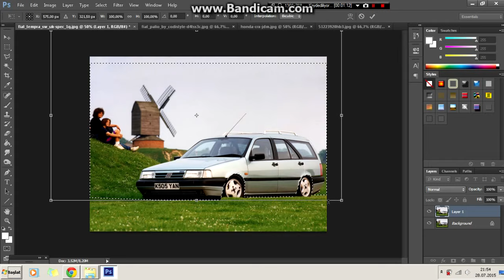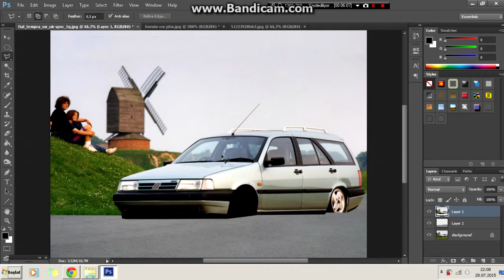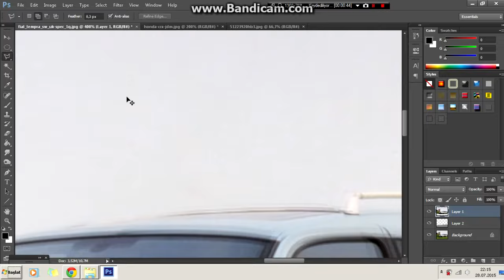Virtual Tuning - Fiat Tempra #27